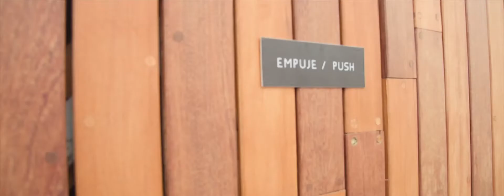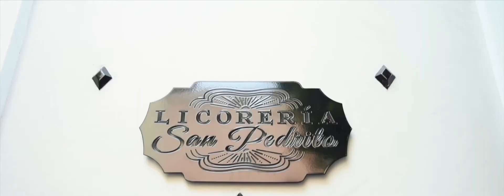Quinta Esencia, los 5 elementos reunidos en el mismo lugar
En este hotel se distinguen por ofrecer a sus huéspedes experiencias inolvidables, ofrece servicios personalizados específicos para cada uno de los huéspedes, cuenta con 4 exclusivas suites, en el primer nivel de la terraza podrás disfrutar del tradicional ritual prehispánico del Temazcal, así como de un jacuzzi al aire libre.